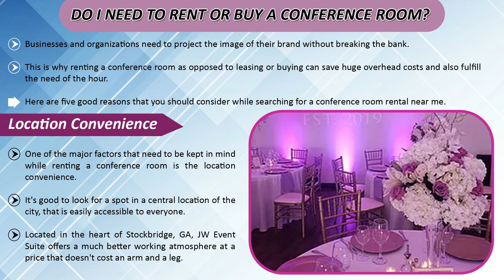Top five reasons to consider while searching for a conference room rental near me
Book top conference room on rental near me in Stockbridge, GA. JW Event Suite offers all amenities or services needed to impress your clients in a meeting room.